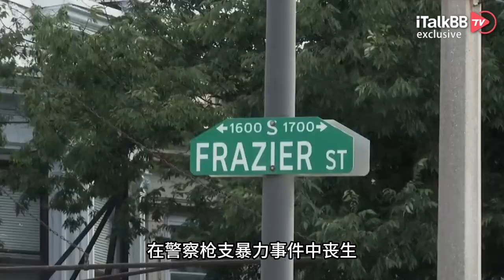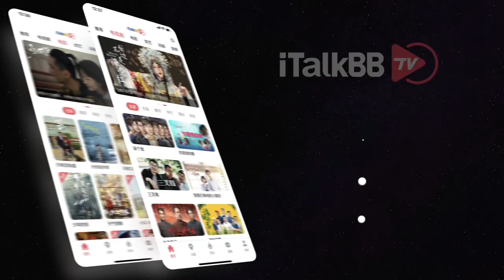新年悲剧！爱达荷州高中发生大规模枪击，已造成1死2伤；枪支泛滥加拿大深受其害！